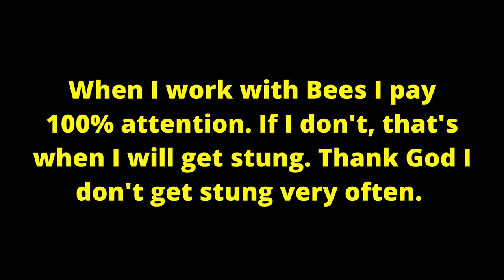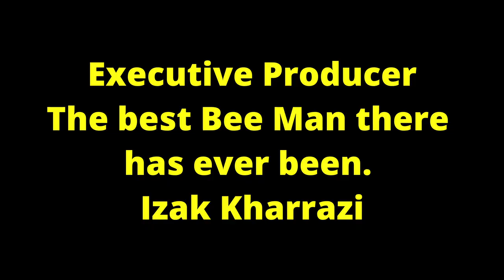He had bees in his compost bin.